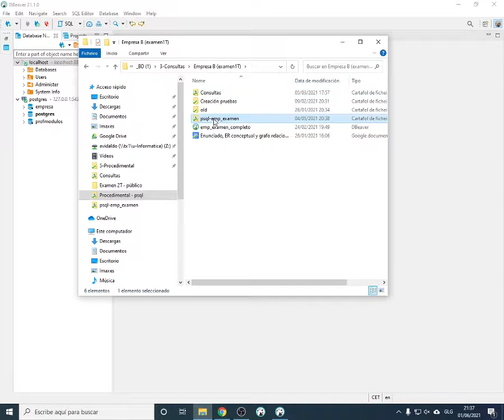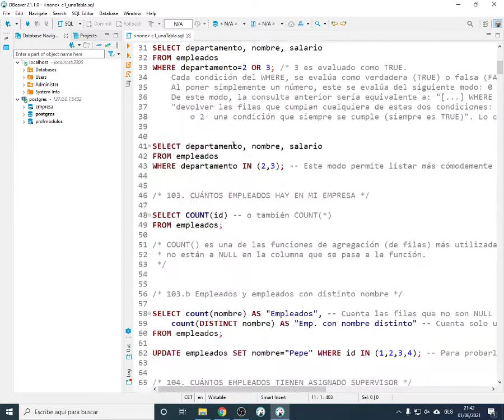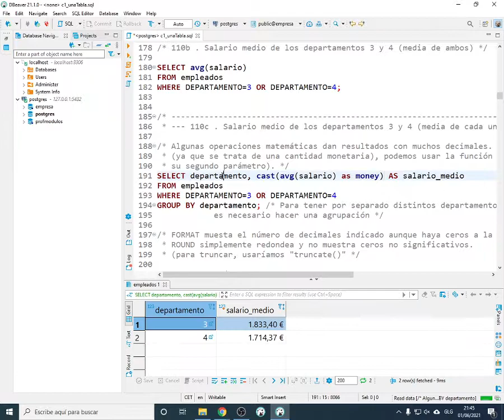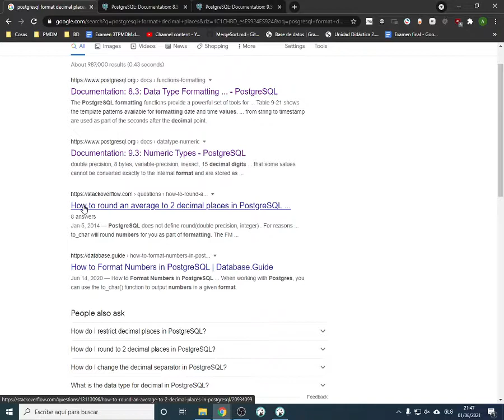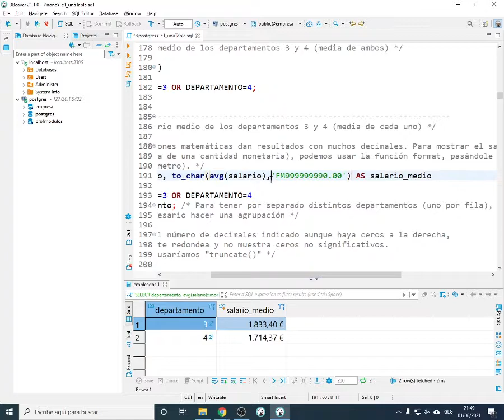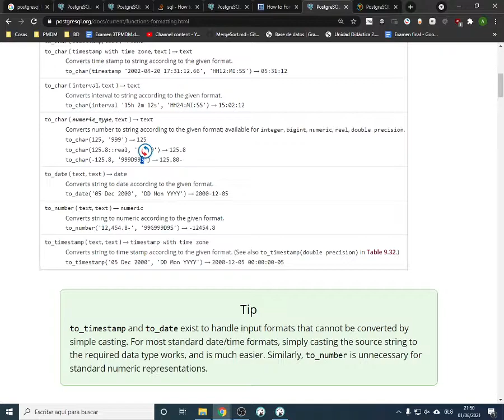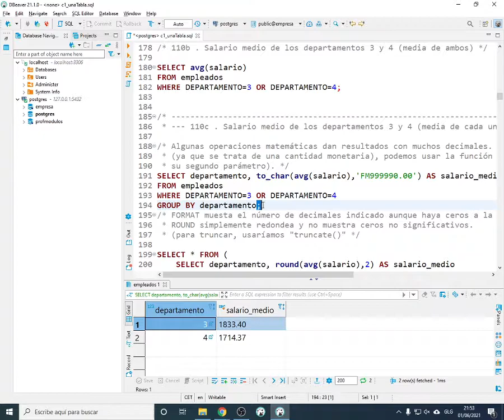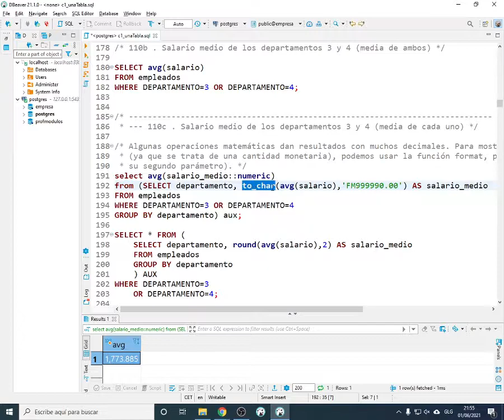BBDD. Visualización con 2 decimales de dinero en Posgresql